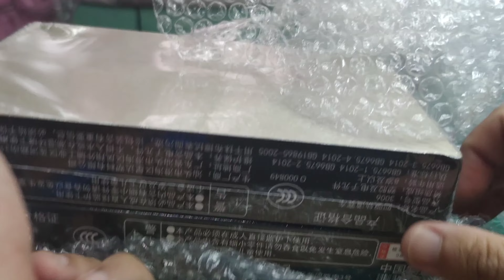parcel dah sampai; tambah koleksi ... Premium DaXing Shining Scorpion Pink & Victory Magnum